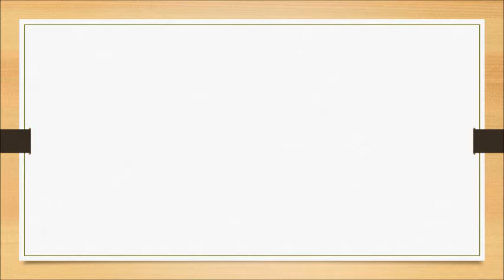Origami Craft - Simple Origami flower making instructions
This is simple, beautiful  and easy origami craft for beginners.we will learn the simple & easiest  paper folding craft  is  - Origami Craft  - Simple Origami flower making instructions.This step by step video clearly explains how this craft is done.Thank you for watching this video.